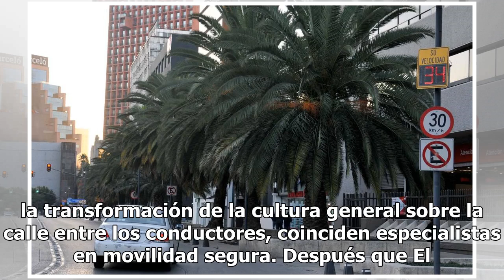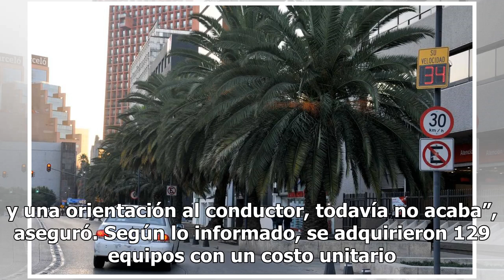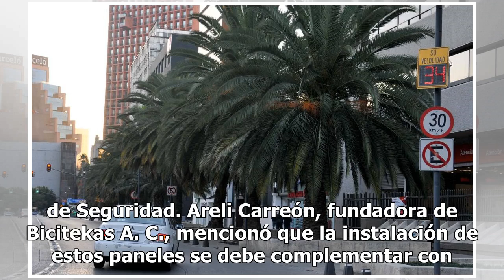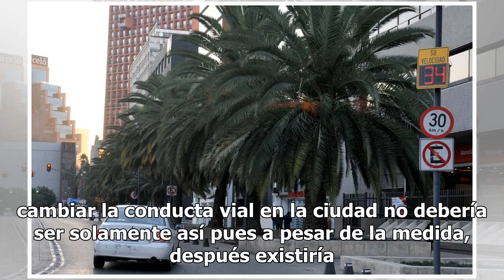Paneles de velocidad van en su primera etapa, defiende Sheinbaum proyecto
Los paneles de velocidad no solo deben estar en las vialidades con mayor peligro pues otros puntos de la ciudad se podrían también convertir en una zona crítica además, si no se recopila la información que lanzan, no servirá para la transformación de la cultura general sobre la calle entre los condu...